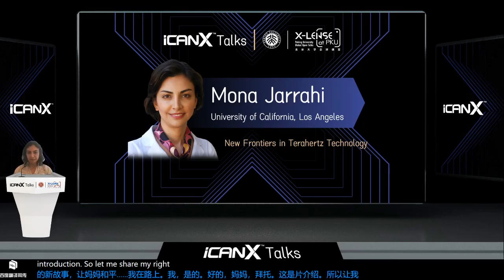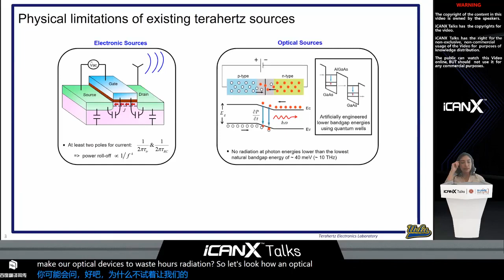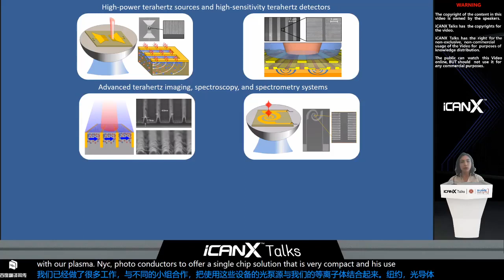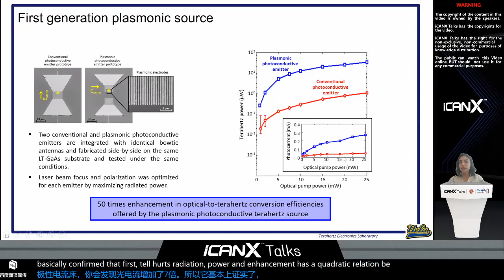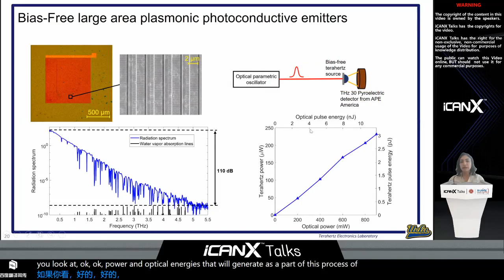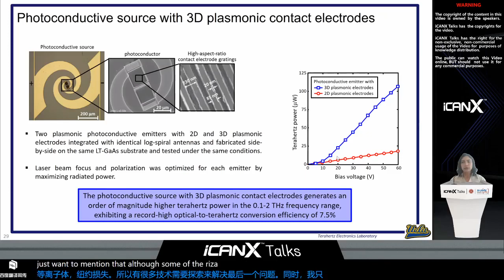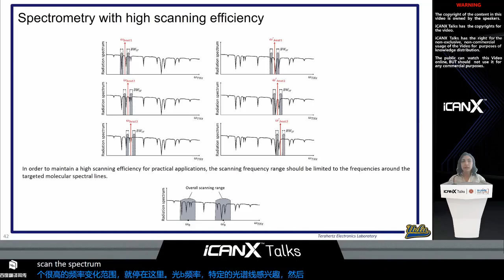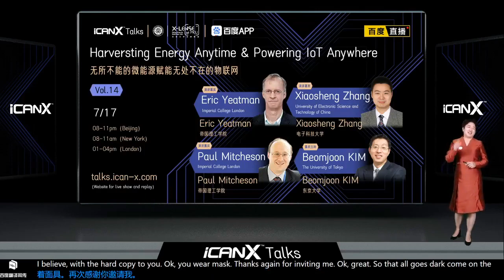New Frontiers in Terahertz Technology - Mona Jarrahi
New Frontiers in Terahertz Technology
Professor Mona Jarrahi
University of California Los Angeles, USA

ABSTRACT:

Although unique potentials of terahertz waves for chemical identification, material characterization, biological sensing, and medical imaging have been recognized for quite a while, the relatively poor performance, higher costs, and bulky nature of current terahertz systems continue to impede their deployment in field settings. In this talk, I will describe some of our recent results on developing fundamentally new terahertz electronic/optoelectronic components and imaging/spectrometry architectures to mitigate performance limitations of existing terahertz systems. In specific, I will introduce new designs of high-performance photoconductive terahertz sources that utilize plasmonic antennas to offer terahertz radiation at record-high power levels of several milliwatts – demonstrating more than three orders of magnitude increase compared to the state of the art. I will describe that the unique capabilities of these plasmonic antennas can be further extended to develop terahertz detectors and heterodyne spectrometers with single-photon detection sensitivities over a broad terahertz bandwidth at room temperatures, which has not been possible through existing technologies. To achieve this significant performance improvement, plasmonic antennas and device architectures are optimized for operation at telecommunication wavelengths, where very high power, narrow linewidth, wavelength tunable, compact and cost-effective optical sources are commercially available. Therefore, our results pave the way to compact and low-cost terahertz sources, detectors, and spectrometers that could offer numerous opportunities for e.g., medical imaging and diagnostics, atmospheric sensing, pharmaceutical quality control, and security screening systems. And finally, I will briefly highlight our research activities on development of new types of high-performance terahertz passive components (e.g., modulators, tunable filters, and beam deflectors) based on novel reconfigurable meta-films.

BIOGRAPHY:

Mona Jarrahi received her B.S. degree in Electrical Engineering from Sharif University of Technology in 2000 and her M.S. and Ph.D. degrees in Electrical Engineering from Stanford University in 2003 and 2007. She served as a Postdoctoral Scholar at the University of California Berkeley from 2007 to 2008. After serving as an Assistant Professor at the University of Michigan Ann Arbor, she joined the University of California Los Angeles in 2013 where she is currently a Professor of Electrical Engineering and the Director of the Terahertz Electronics Laboratory. Prof. Jarrahi has made significant contributions to the development of ultrafast electronic and optoelectronic devices and integrated systems for terahertz, infrared, and millimeter-wave sensing, imaging, computing, and communication systems by utilizing novel materials, nanostructures, and quantum well structures as well as innovative plasmonic and optical concepts. The outcomes of her research have appeared in 200 publications and 160 keynote/plenary/invited talks and have received a significant amount of attention from scientific news outlets including Huffington Post, Popular Mechanics, EE Times, IEEE Spectrum, Optics & Photonics News Magazine, Laser Focus world, and Photonics Spectra Magazine. Her scientific achievements have been recognized by several international and national prestigious awards including the Presidential Early Career Award for Scientists and Engineers (PECASE); Friedrich Wilhelm Bessel Research Award from Alexander von Humboldt Foundation; Moore Inventor Fellowship from the Gordon and Betty Moore Foundation; Kavli Fellowship by the USA National Academy of Sciences (NAS), Grainger Foundation Frontiers of Engineering Award from the USA National Academy of Engineering (NAE); Breakthrough Award from Popular Mechanics Magazine; Research Award from Okawa Foundation; Early Career Award in Nanotechnology from the IEEE Nanotechnology Council; Outstanding Young Engineer Award from the IEEE Microwave Theory and Techniques Society; Booker Fellowship from the USA National Committee of the International Union of Radio Science; Lot Shafai Mid-Career Distinguished Achievement Award from the IEEE Antennas and Propagation Society; Early Career Award from the USA National Science Foundation (NSF); Young Investigator Awards from the USA Office of Naval Research (ONR), the Army Research Office (ARO), and the Defense Advanced Research Projects Agency (DARPA); the Elizabeth C. Crosby Research Award from the University of Michigan; and Distinguished Alumni Award from Sharif University of Technology. Prof. Jarrahi is a Fellow of IEEE, OSA and SPIE societies and has served as a distinguished lecturer of IEEE, traveling lecturer of OSA, and visiting lecturer of SPIE societies.